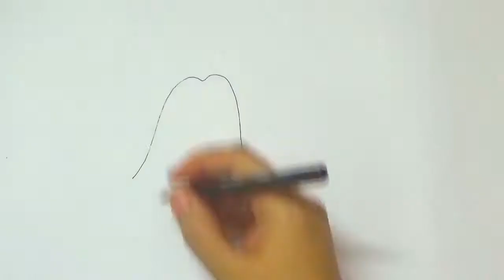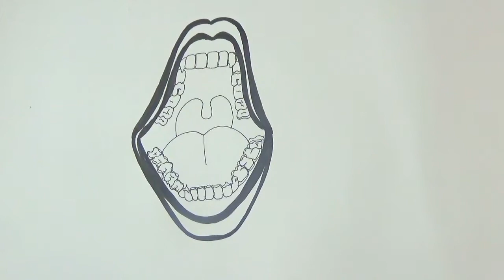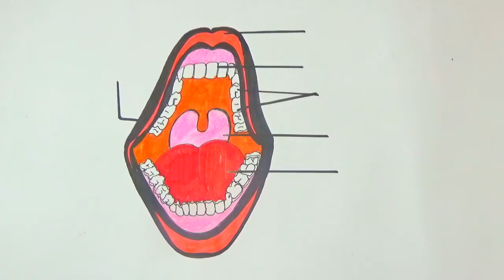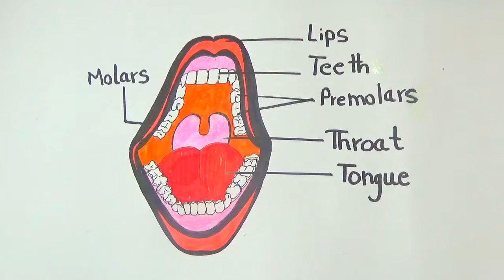HOW TO DRAW PARTS OF MOUTH AND NAMES OF TEETH